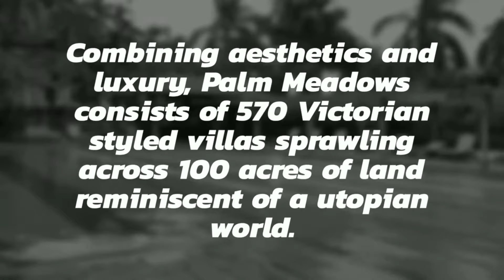Luxury Home 4BHK Villa House for Sale at Adarsh Palm Meadows!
Luxury home 4 bhk villa house for sale at adarsh palm meadows modern house with luxury interior and amenities,
beautiful house tour

You call it luxury, we call it a way of life
Combining aesthetics and luxury, Palm Meadows consists of 570 Victorian styled villas sprawling across 100 acres of land reminiscent of a utopian world. Nestled in a lush green setting, these luxury homes are designed to appeal to your personal taste and offer an exclusive and premium lifestyle. It is conveniently located on Varthur Road in Whitefield, Bengaluru, amidst the idyllic greens that surround one with a feeling of bliss. This exquisite portrait of soulful living is replete with world-class amenities like a state-of-the-art clubhouse, swimming pool and so on.
Details of Accommodation and Facilities in the Villa

General

1. Plot area – 4000 Sq Ft.
2. Built up area – 3500 Sq Ft.
3. Built completely to follow the Vaastu Shastra guide lines.
4. All rooms well lit by natural sunlight.
5. Two car park.
6. Solar system for hot water provision in all bathrooms. One tank of capacity 200 ltrs and the other 100 ltrs.
7. Back up generator supply in the complex.
8. Centrex tele system in the complex. BSNL Landline connection available.
9. Tata Sky Dish installed for 2 x TV in 2 rooms.
10. House networking and TV cables in all bedrooms.
11. AC connections in all bedrooms.
12. Corner villa with total privacy.

Ground Floor

1. Drawing room.
2. Big living cum dining room.
3. Modular imported kitchen with hob, chimney and oven.
4. Pantry with double sink, store and space for ironing clothes, Washing Machine and Dish Washer.
5. Master bedroom with walk-in cupboards (He and She), toilet with bath tub.
6. Senior citizen bedroom, att toilet with facilities tuned for elders. Two cupboards.
7. Puja room.
8. Small niche for study / bar.
9. Hand wash area,
10. Small sit out - verandah.
11.  Private Garden opening from living room.

First Floor

1. Stairs leading to FF from inside the house as well as exclusive outside entry.
2. Space below stairs well lighted and can be used for study.
3. On the right – An exclusive set of two BR, with two toilets, DD, modular kitchen (with hob and chimney), pantry, and big terrace more or less exclusive being a corner house. All woodwork done.
4. On the left two small BR with att toilet. Both rooms woodwork completed with cupboards & study table.

luxury homes luxury house tour furnished home decor bespoke interior design awesome place to live luxury lifestyle new house 4 BHK Villa for Sale tour by property vlogs adarsh palm meadows bangalore modern architecture premium 4 bhk luxury villas in bangalore apartment tour room tour living room bedrooms modular kitchen.